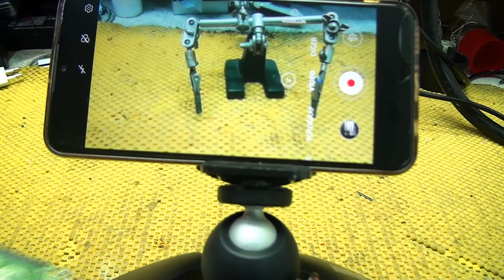Basit Lehim Havyası ve Mikroskop Yapımı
elektronik devreler için  mikroskop yapımı ve kullanımı  basit lehim havyası nasıl yapılır ve mikroskop ihtiyacı olduğunda telefon kullanarak devre elemanlarını sök tak ve lehim yapabilirsiniz.

basit icatlar